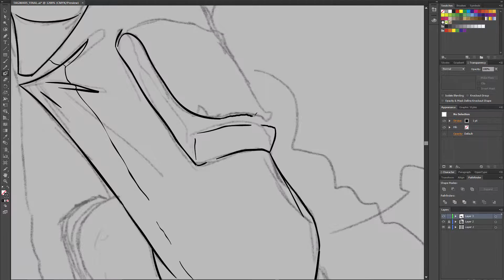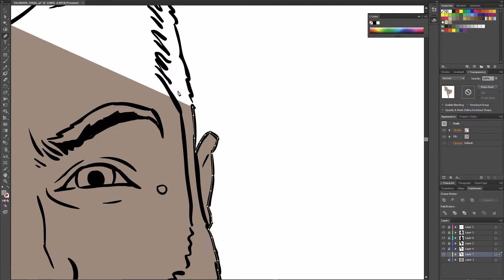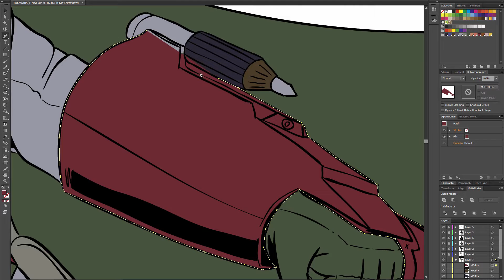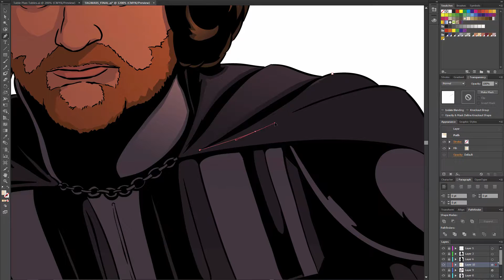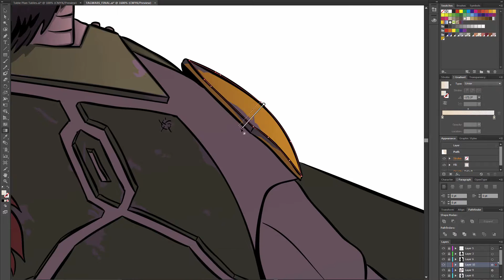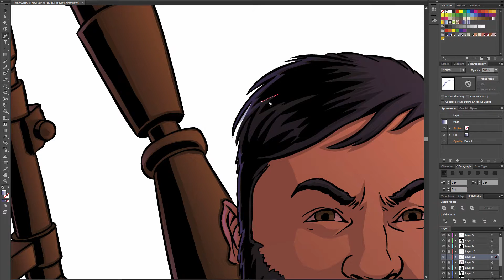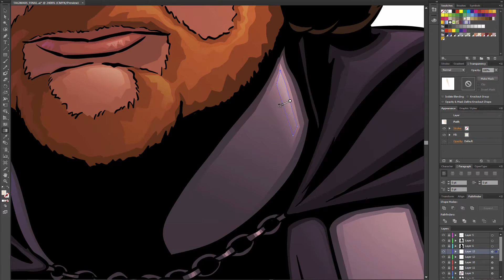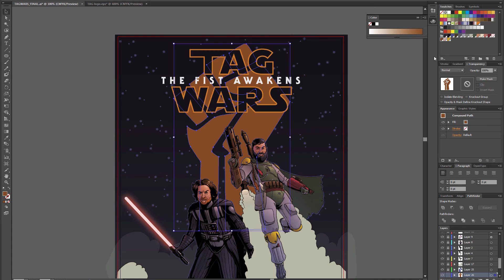TAG Wars - The Fist Awakens | Fan Art | Vectors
Star Wars fan art of the Two Angry Gamers in Adobe Illustrator at 800 times speed.